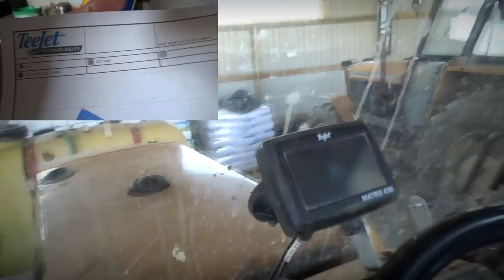Gospodarstwo Rolne Mokrzyn - Postępy Budowy, Maszyny na bazie ☆ VLOG ㋡ MafiaSolec & Bronczek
Siemaneczko ㋡
Z tej strony Boluś i witam was na nowym filmiku. Zapraszam :